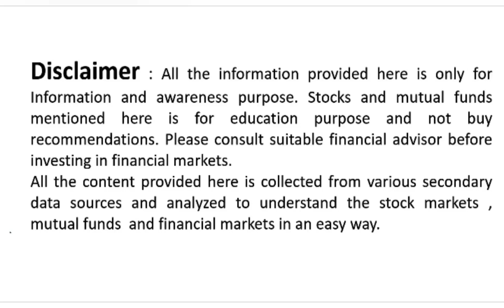Best sbi mutual funds for long term investment telugu 2022-23